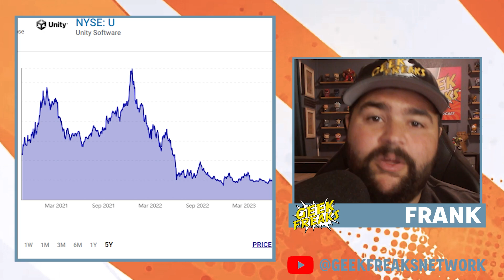Unity’s New Runtime Fee: A Dive into Developers’ Dilemma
Unity, the game engine wizard behind masterpieces like Rust and Pokémon Go, has dropped a bombshell on the developer community. On September 12, Unity unveiled the Runtime Fee, sending shockwaves through the indie developer universe and sparking a myriad of questions.

What is the New Fee About?
Starting January 1, 2024, Unity will impose a fee based on the number of game installations and its revenue. For Unity Personal and Unity Plus, the thresholds are set at $200,000 annual revenue and 200,000 installs. Meanwhile, games developed on Unity Pro and Unity Enterprise must garner $1 million and hit 1 million installs before the fees apply.

The structure is as follows:

Unity Personal and Plus: $0.20 per additional install.
Unity Pro: $0.02 to $0.15 per additional install.
Unity Enterprise: $0.01 to $0.125 per additional install.
The Developer Reaction
Developers were left scratching their heads, with many worried about potential financial implications, especially for free-to-play and charity games. Garry Newman of Rust fame voiced concerns, fearing a monthly payment of $200,000 to Unity. The crux of his worry? Trusting Unity’s tracking and the audacity of the unilateral fee imposition.

The Potential Aftermath
Indie developers find themselves in a bind. Many, midway into their game development journey, now fear the uncertainty Unity’s decision has brought. The concern isn’t just about the added costs but the intricacies of measuring installs, potential privacy concerns, and possible impositions of Digital Rights Management (DRM) to track installs.

Brandon Sheffield, Creative Director at Necrosoft Games, minced no words in his disdain for Unity’s decision, advising developers to steer clear of the platform.

Unity’s Recent Moves
Unity has been on a roll with changes lately. The company is set to phase out Unity Plus subscriptions, and members will be shifted to its Pro subscription next month. While Unity’s innovation in AI integration, like Unity Muse and Unity Sentis, has been lauded, the new Runtime Fee has left many developers wary.

The announcement has, predictably, had financial implications for Unity. Their market shares plummeted soon after the revelation. Whether Unity stands firm on its decision or bends to developer feedback is yet to be seen.

Unity’s Counter
In a swift response to the negative backlash, Unity attempted to clear the air with an FAQ post. The definition of an “install” was clarified, as was the company’s decision to charge for reinstalls. While Unity reassures charity games and bundles will remain unaffected, developers remain skeptical.

The potential aftermath of this decision, including ‘revenue bombing’ by antagonized user groups, is yet to fully unfold. Talks of a class-action lawsuit against Unity are already in the works, painting a grim picture for the game engine giant.

What do you think about these changes and their potential impact on gaming?